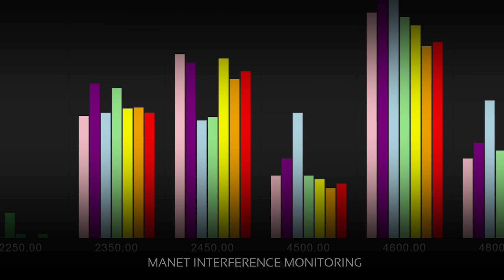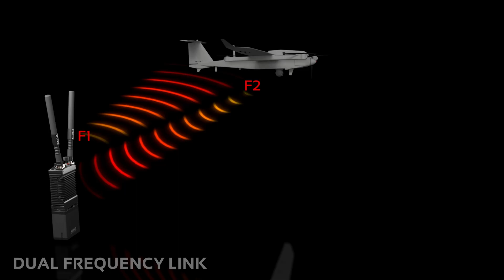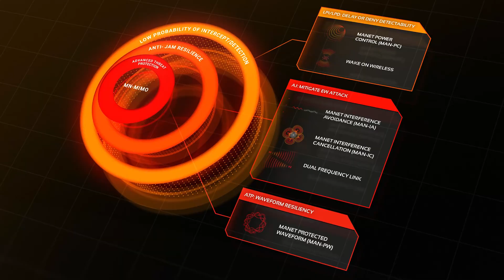Spectrum Dominance 2.0: Next Generation EW Defenses – Built For The Evolving Battlespace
The modern battlefield is more distributed, mobile and interconnected than ever before – with tactical networks fusing forces, sensors and decision makers at mission speed.

As adversarial electronic warfare threats grow in sophistication, no single technique or defense is sufficient to operate in today’s contested electromagnetic battlespace.

Silvus’ Spectrum Dominance 2.0 was purpose-built to meet these challenges – empowering the warfighter with a powerful suite of capabilities – enabling secure communications and intelligence sharing to achieve decision dominance and RF spectrum overmatch in any operational environment.

As a software licensable extension of Silvus’ battle-proven MN-MIMO waveform, Spectrum Dominance is an ever-expanding suite of LPI/LPD, Anti-Jamming (AJ), and Advanced Threat Protection capabilities. Together, they enable StreamCaster® MANET radios to thrive in congested and EW contested environments – providing their operators with robust tactical communication solutions to achieve their mission objectives even under electronic attack.

Silvus Technologies is the only tactical MANET provider that delivers Spectrum Dominance without sacrificing range, throughput or robustness.

Outpace The Threat. Achieve RF Spectrum Overmatch